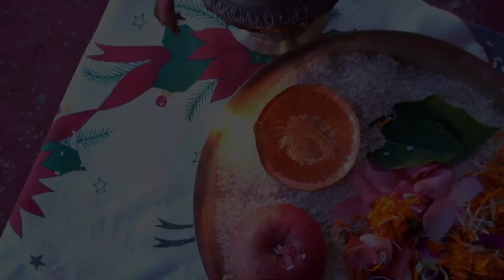Bona weds Rukesh : Wedding Ceremony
Bridle Makeup : Daisy Makeup & Nail Art Studio , Dharan ( Taruna )
Bridle Mehendi Dress : Chams Collection, Dharan
Videography : Unique Photography Dharan

All kinds of Photography & Videography